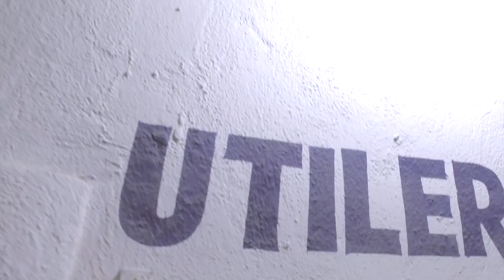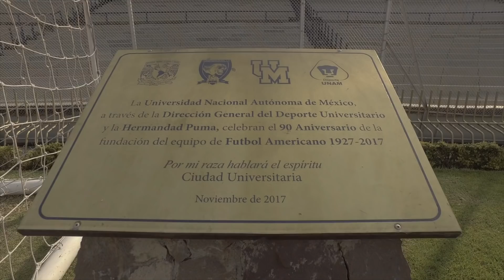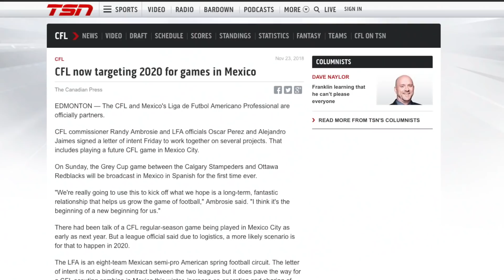A Guide to Football in Mexico | CFL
Of course we play gridiron football in Canada and America, but did you know that Mexico is actually the fastest growing football market in the world? Check out our brief history of Mexican football to see how the game has become popular in another North American country.